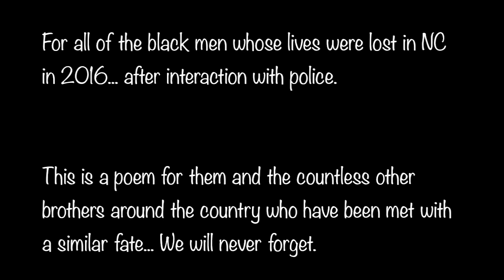Dreams for our Brothers Poem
Spoken word poem for black men.